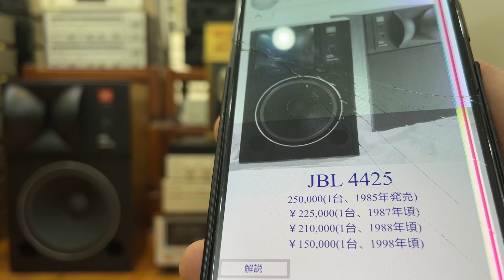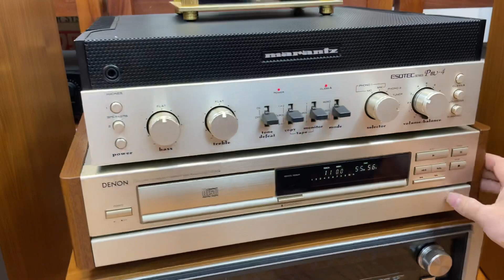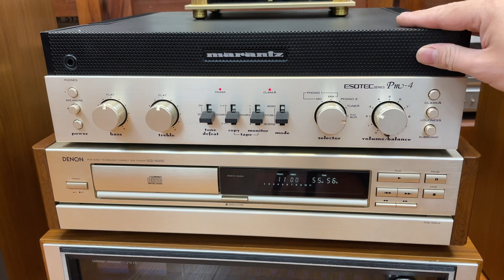Bộ Vip ! JBL 4425 Bass Tai Voi ,Marantz Pm4 Esotec ,Denon 1630G ☎️